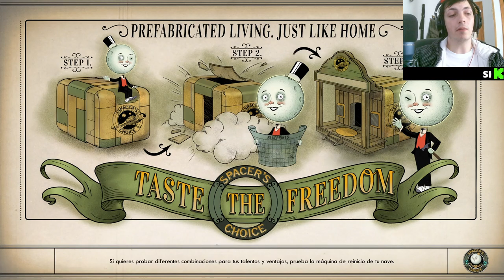¡Descubre el Centro Cívico de Valle Esmeralda! 🌟🏙️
Únete a nuestra emocionante aventura en The Outer Worlds mientras exploramos el fascinante Centro Cívico de Valle Esmeralda. Sumérgete en la riqueza de este mundo futurista y descubre los secretos que aguardan entre sus brillantes rascacielos y bulliciosas calles. Desde intrigas políticas hasta encuentros con personajes peculiares, este episodio te sumergirá en la esencia misma de la narrativa del juego. Prepárate para una experiencia única mientras desentrañamos los misterios que se ocultan en cada esquina de esta vibrante metrópolis. ¡No te lo pierdas!